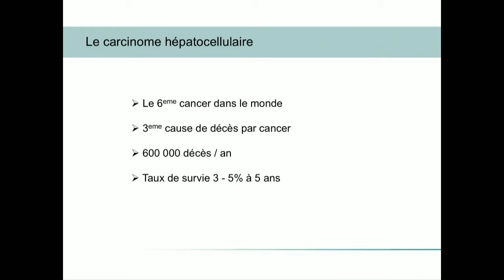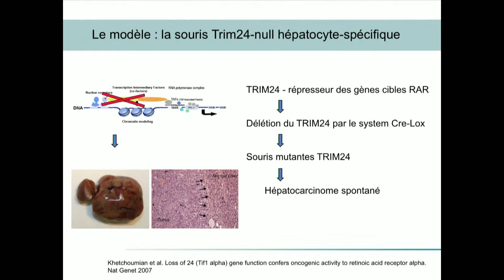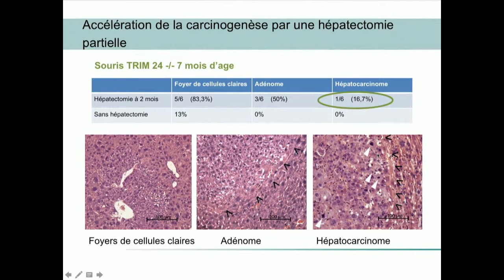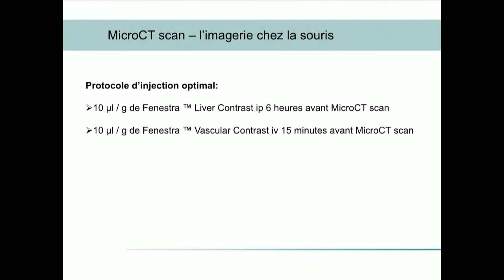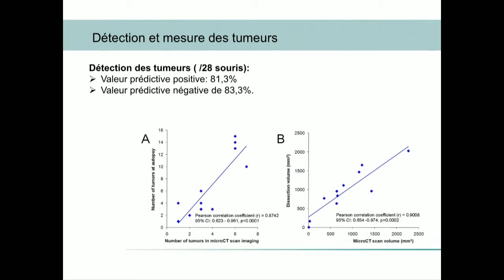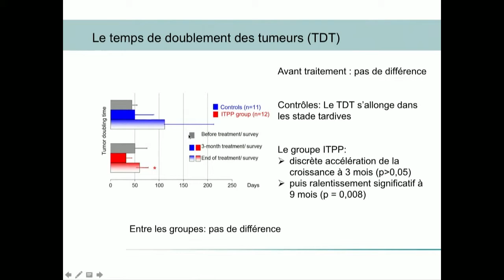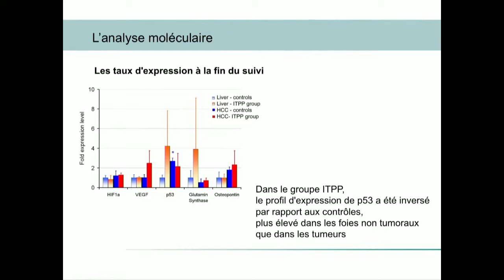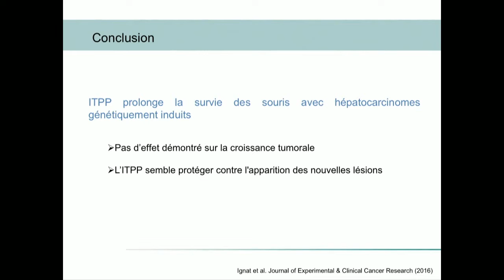Développement d'une méthodologie pour le suivi in vivo du carcinome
Développement d'une méthodologie pour le suivi in vivo du carcinome hépatocellulaire chez des souris Trim24-null hépatocyte-spécifique traitées avec du trispyrophosphate de myo-inositol

Ajoutée le 19 déc. 2016

Séance Académie de Chirurgie du vendredi 16 décembre 2016

Journée du Forum de Recherche chirurgical 2016 : Présentation de Communications des candidats au Prix du forum de recherche chirurgical 2016, dotation BROTHIER et Conférences. Proclamation du Lauréat 2016 : Jérémy TRICARD (Limoges) pour son travail « Évaluation de la tolérance de l’utérus à une ischémie froide prolongée après auto-transplantation chez la brebis. » Avec le soutien de : Laboratoires BROTHIER, Karl STORZ ENDOSCOPIE et Johnson & Johnson MD.